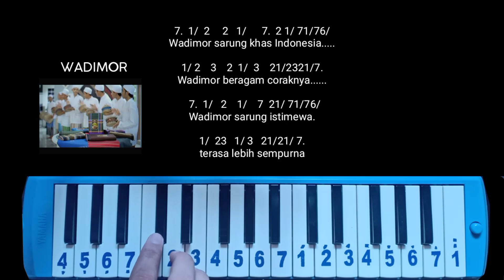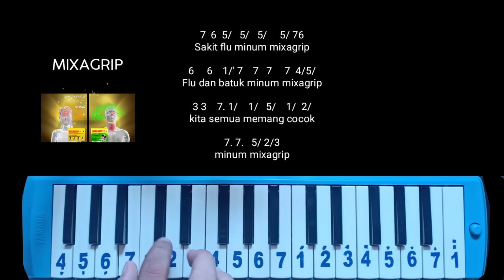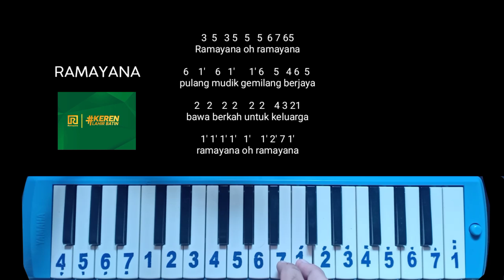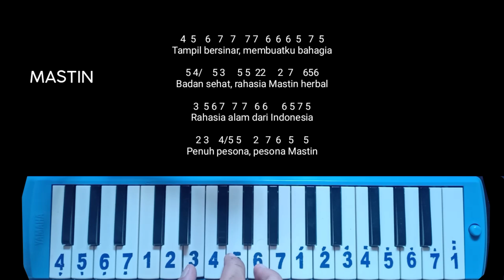Not Pianika Lagu-Lagu Iklan Part 5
Halo teman teman. Udah lama banget nih ga upload lanjutan not angka lagu iklan, sekarang sudah part 5 . Nah di part 5 ini saya bikin lagu-lagu iklan rekomendasi dari komentar kalian. Semoga terhibur!